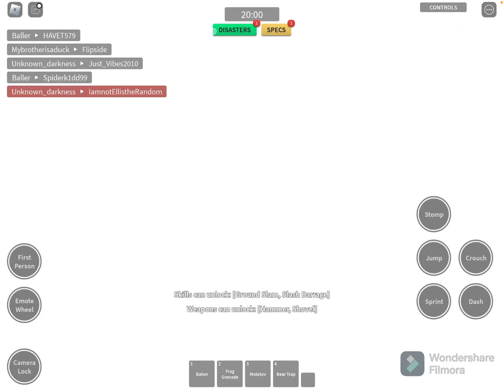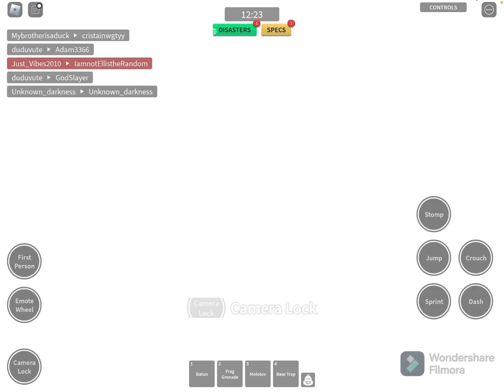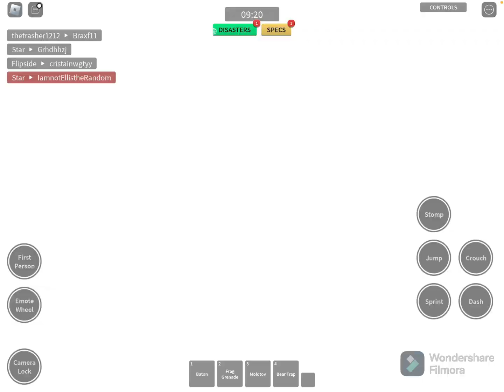Playing ￼combat ￼ Warriors￼